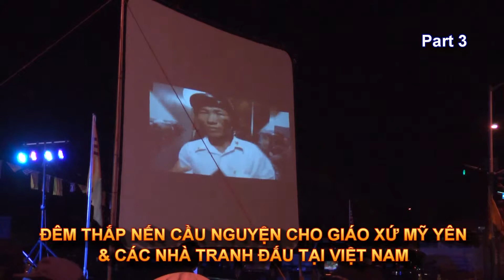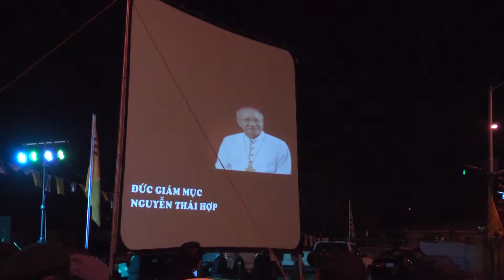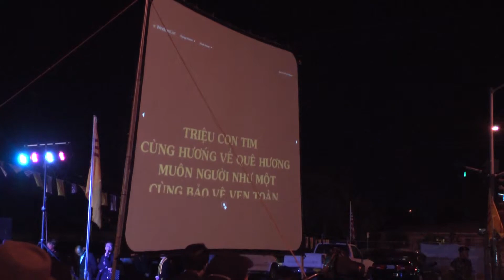Đêm Thắp Nến Cầu Nguyện Cho Nạn Nhân Giáo Xứ Mỹ Yên & Các Nhà Tranh Đấu Tại Việt Nam - P3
Little Saigon (VanHoaNBLV) - Chương Trình Văn Hóa Nhân Bản Lạc Việt đã tham dự và ghi lại một số hình ảnh "Đêm Thắp nến Cầu Nguyện Cho Nạn Nhân Giáo Xứ Mỹ Yên & Các Nhà Tranh Đấu Tại Việt Nam" "Candlelight Vigil & Prayer in Support of Mỹ Yên Parishioners & All Democracy and Human Rights Activists in Vietnam".

Thành phần Ban Tổ Chức Đêm Thắp Nến gồm có (*):

Thành Phần Cố Vấn - Hội Đồng Liên Tôn & Các Vị lãnh Đạo Tinh Thần Các Tôn Giáo.
Thành Phần Yểm Trợ - Cộng Đồng Người Việt Quốc Gia Nam Cali & Quý Cơ quan truyền thông Báo Chí
Thành Phần Ban Tổ Chức - Các tổ chức cùng tham gia đồng tổ chức Đêm Thắp Nến
Thành Phần Ban Điều Hợp - Các Anh Chị Em đại diện các tổ chức trẻ trong cộng đồng:
1.      Anh Nguyễn Mạnh Chí - Giới Trẻ Công Giáo
2.      Anh Ngô Thiện Đức - Đại Đạo Thanh Niên Hội Cao Đài
3.      Anh Lương Khánh Hiệp - Đoàn Thanh Niên Phật Giáo Hòa Hảo
4.      Chị Nina Phương Trần - Tổng Hội Sinh Viên Việt Nam Miền Nam Cali
5.      Anh Lý Vĩnh Phong - Đoàn Thanh Niên Phan Bội Châu
6.      Anh Nguyễn Thiện Thành - Hội Anh Em Yêu Nước
7.   Chị Nguyễn Thu Hà - Đoàn Thanh Thiếu Niên Young Marines
8.      Chị Trần Lan Vy - Hội Phụ Nữ Vì Nhân Quyền
9.      Anh Trần Quang - Trường Huấn Luyện Quân Nhân QTD
Các Tiểu Ban Ngành Chuyên Môn:
1.      Ban Tài Chánh - Ông Nguyễn Phục Hưng
2.      Ban Truyền Thông - Cô Nina Trần, Ô. Phan Kỳ Nhơn, Ô. Lê Quang Dật, Ô. Phan Tấn Ngưu, Bà Trần Thanh Hiền.
3.      Ban Trang Trí & Thiết Kế Sân Khấu - Ô. Phan Van Chính, A. Trần Quang & A. Thiện Thành
4.      Ban Âm Thanh - A. Johnny Nguyễn - Electrical Contractor
5.      Ban Văn Nghệ - A. Ngô Thiện Đức, Ban Tù Ca Xuân Điềm
6.      Ban An Ninh - Ông Phan Tấn Ngưu & Ô. Trần Vệ
7.      Ban Vận Động - Tất cả mọi người, cá nhân hay đoàn thể

đã đứng ra điều hợp và cùng tổ chức vào Tối ngày thứ Bảy 05 tháng 10 năm 2013 tại Bolsa Grande High School, 9401 Westminster Ave, Thành phố Garden Grove, Miền Nam California, Hoa Kỳ.

(*) Trích từ Thông báo Số 1 Kết Quả Họp Thành Lập Ban Tổ Chức Đêm Thắp Nến Cầu Nguyện và Yểm Trợ Cho Giáo Dân Giáo Xứ Mỹ Yên và Các Nhà Đấu Tranh Dân Chủ Trong Nước.